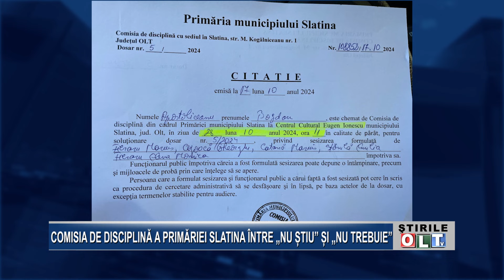COMISIA DE DISCIPLINA A PRIMARIEI SLATINA INTRE NU STIU SI NU TREBUIE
Comisia de disciplină s-a întrunit, din nou, pentru audierea martorilor în cazul demiterii directorului Poliției Locale Slatina, Bogdan Apostoliceanu. Chiar dacă termenul de astăzi a fost anunțat prin citații trimise tuturor părților implicate în proces, Serviciul de Cultură-Sport din cadrul Primăriei Slatina, cel care are în gestiune Centrul Cultural „Eugen Ionescu”, nu avea cunoștință despre această ședință. Președintele comisiei de disciplină a recunoscut că nu a informat celelalte structuri ale Primăriei Slatina, însă a refuzat categoric să ofere mai multe informații. În ceea ce privește procesul împotriva lui Bogdan Apostoliceanu, comisia a amânat, din nou, termenul de audiere a martorilor.